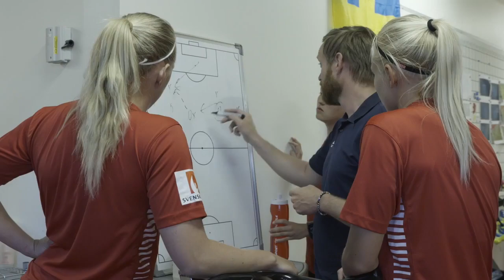Linköpings FC documentary 2016 - part 4 (translated)